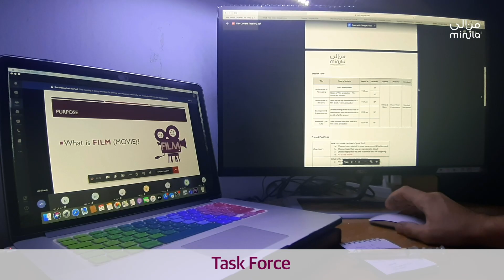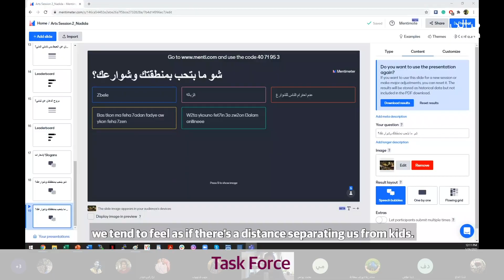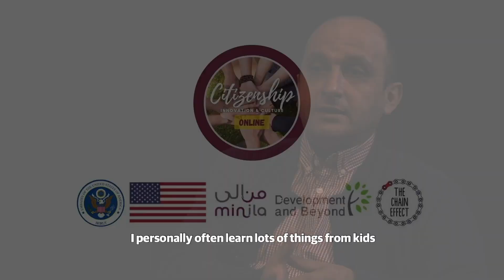Citizenship Innovation and Culture Task Force